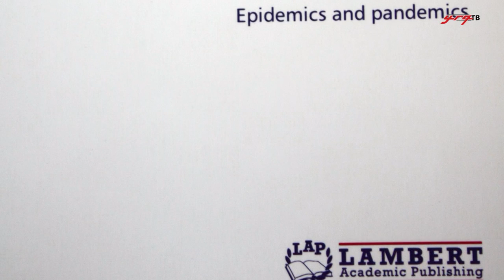Што мислат експертите за грипот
Разговор со доц. д-р Вело Марковски
Факултет за медицински науки
24 февруари, 2015